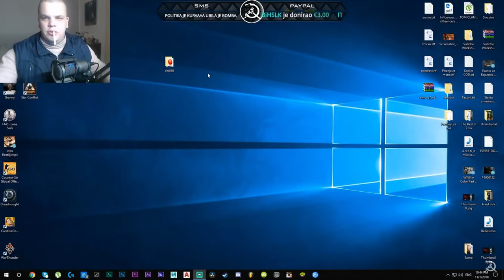Nolifer Najsmjesniji Momenti